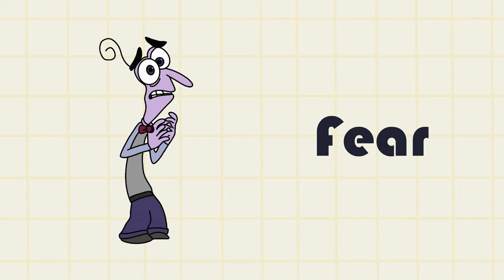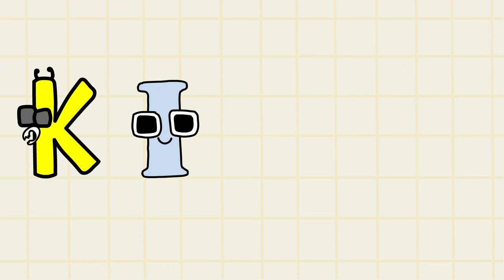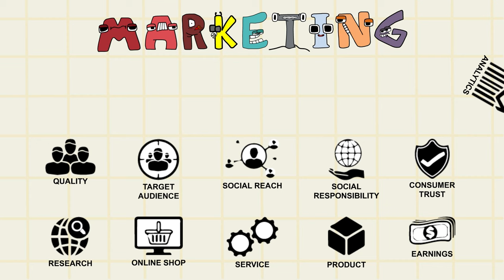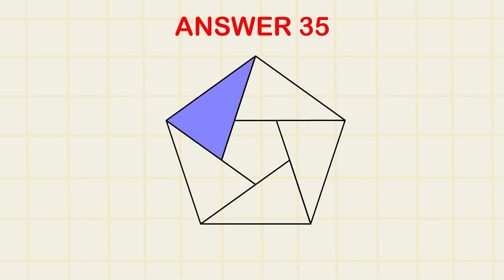INSIDE OUT 'ANGER" Alphabet Lore PARODY COMPILATION / Alphabet Lore animation @Mike Salcedo